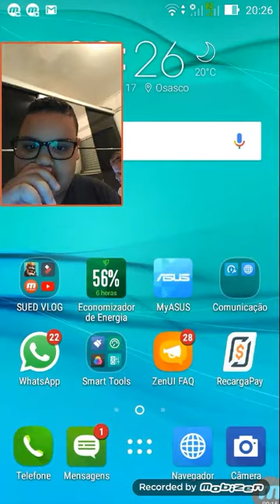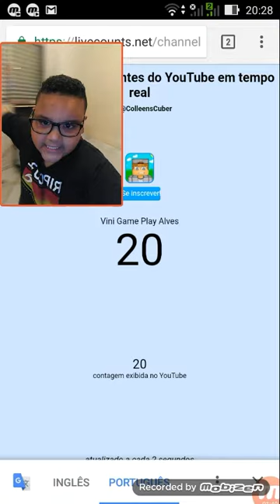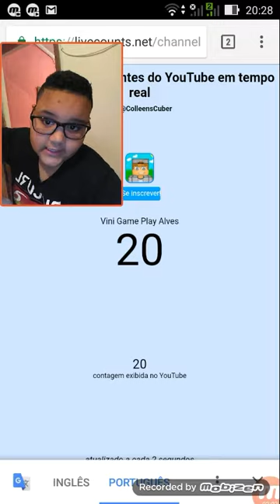20 INSCRITOS DO VINI